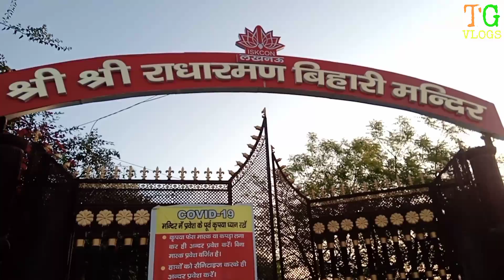VLOG_88 Iskcon Temple Lucknow,Храм ИСККОН,Sri sri Radharamad Bihari Mandir,One Earth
Iskcon Temple